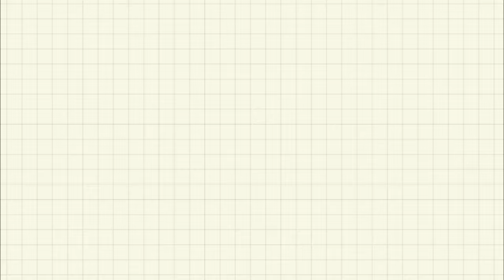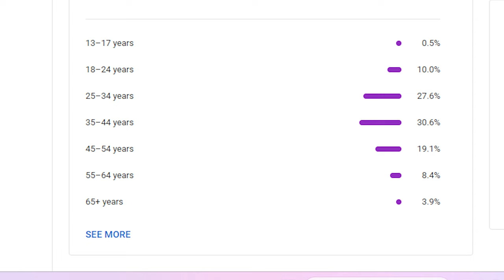LET'S PRAY || UNITED TIBETAN || BIR || TIBETAN VLOGGER || TIBETAN YOUTUBER 2023